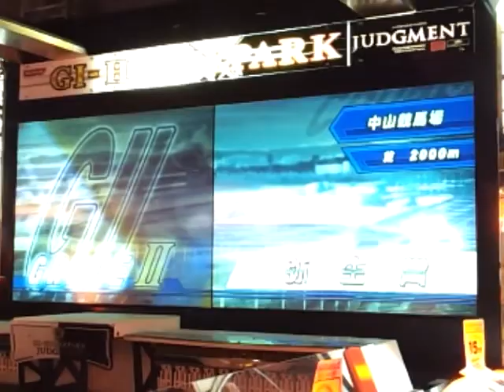ゲーセン 競馬シリーズ(159)